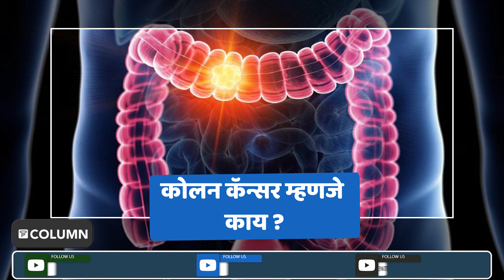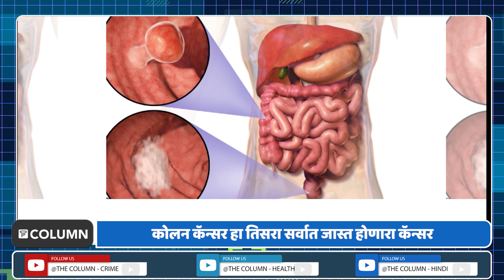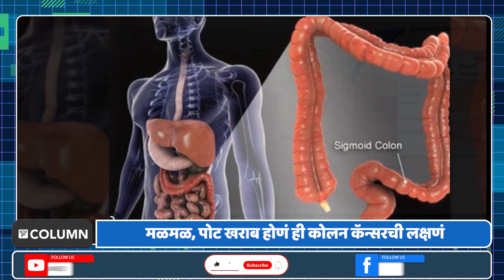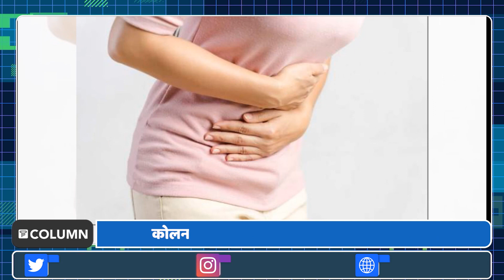Colon Cancer : कोलन कॅन्सरमुळे फुटबॉलपटू पेले यांची प्रकृती बिघडली, जाणून घ्या या आजाराबद्दल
सध्या केवळ फुटबॉलप्रेमींमध्येच नाही, तर जगभरातील सर्वसामान्यांमध्येही ब्राझीलचा दिग्गज खेळाडू पेले यांच्या प्रकृतीबाबत चिंतेचे वातावरण आहे. पेले यांची प्रकृती कोलन कॅन्सरमुळे खालावली.  मीडिया रिपोर्ट्नुसार त्यांच्यावर कीमोथेरपी झाली. मात्र त्यांच्या प्रकृतीवर त्याचा पुरेसा परिणाम दिसून आला नाही. गेल्या काही  दिवसांपासून त्यांची प्रकृती ढासळली असून त्यांच्या शरीराचे अनेक अवयव निकामी झालेत. दरम्यान, कोलन कॅन्सरी आहेत तरी काय? त्याची लक्षणं काय? याच विषयी जाणून घेऊ.